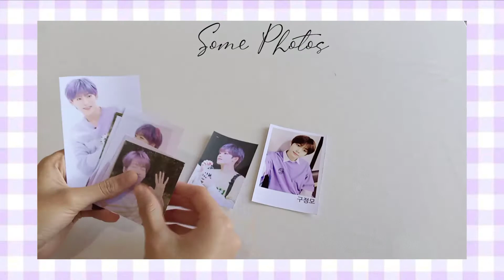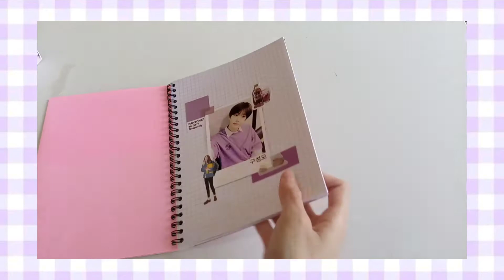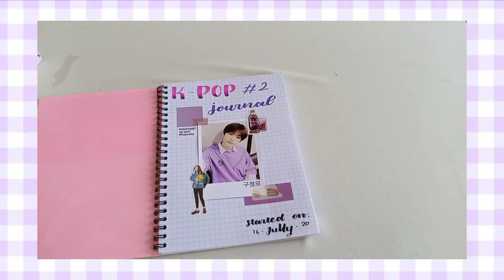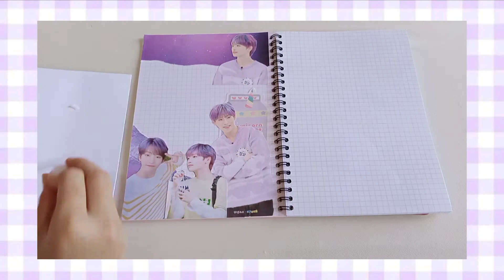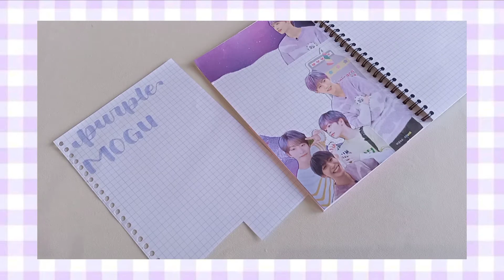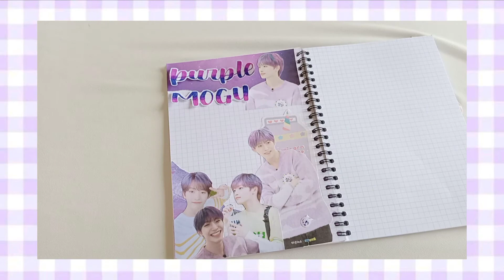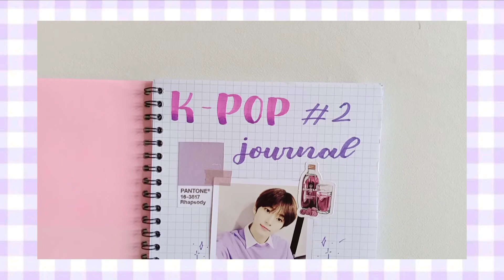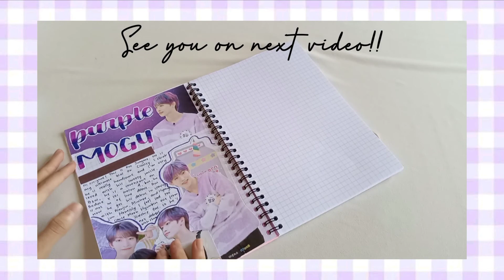How to Start a Kpop Journal📒| Starting My 2nd Journal🌼 | Journal with me💭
🌼Dan kali ini aku bikin video How to Start a Kpop Journal sekaligus untuk memulai Kpop Journal aku yang ke 2 jadi sebelumnya aku udah namatin 1 kpop journal aku karena binder yang ku pake untuk kpop journal udah penuh :((

🌼Oh iya aku juga mau minta maaf karena seharusnya kan aku upload review Joyko Super brush dulu cumaaa aku lagi moodnya edit yang ini :' maaf ya gaiiis tapi udah aku record kook bakal aku usahain!!

🌼Video edit:
Kinemaster
Inshot

🌼Thumbnail edit:
Picsart
Snapseed
Snow
Phonto

🌼Camera
Hp Infnix Hot9

🌼Music
Mint Leaves - Pollen
(I get it from Inshot)

Journal acc: @journa.lida